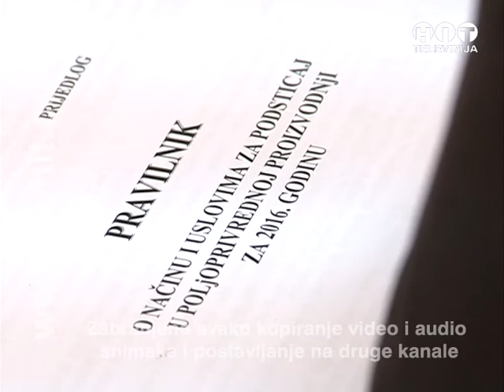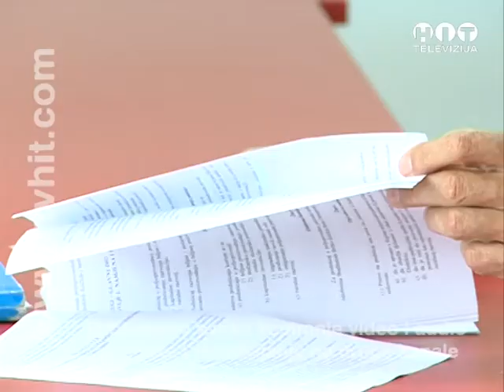OBJEKTIV Poljoprivrednici kod sefa resornog Odjeljenja RTV HIT BRCKO